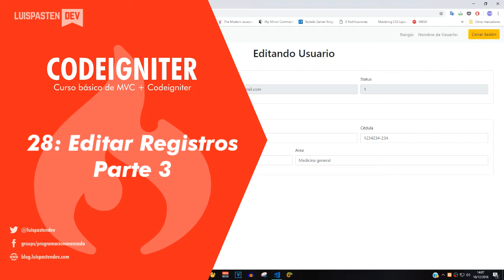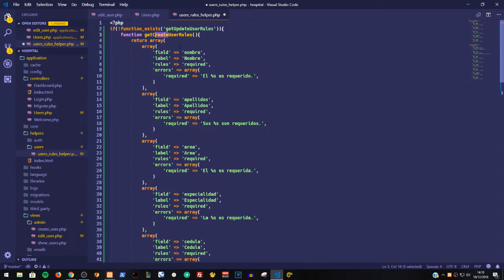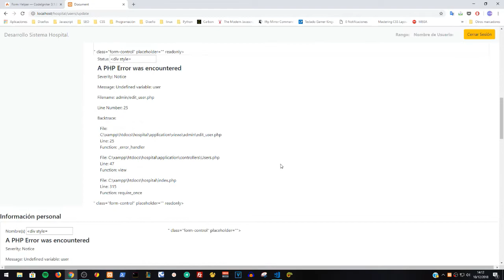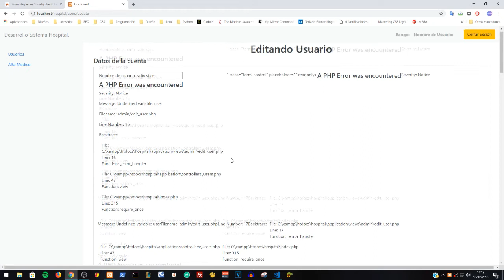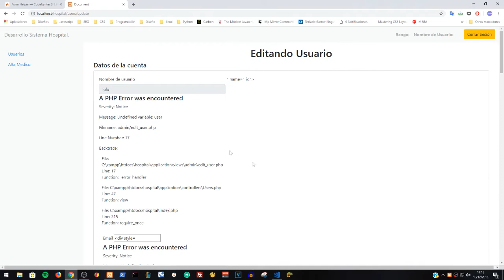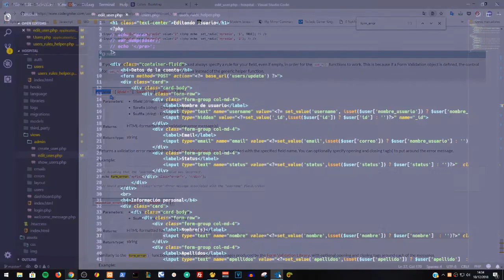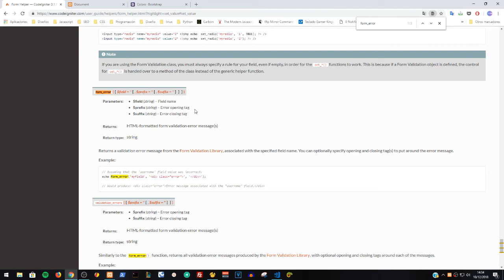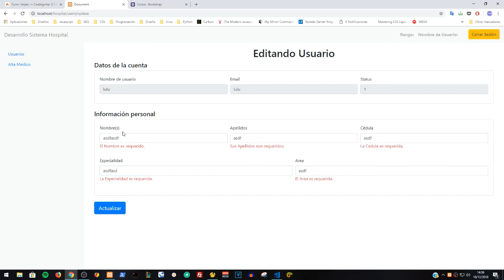Codeigniter: 28-. Editando Registros (Parte 3)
Ahora vamos con la validación del formulario de actualizar, aplicamos las validaciones y regresamos los mensajes de error sin el uso de ajax